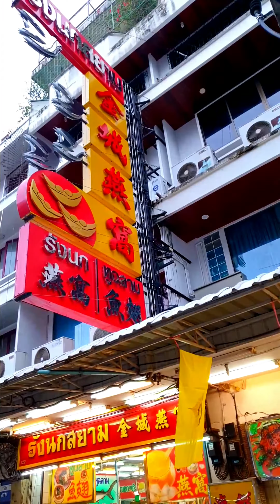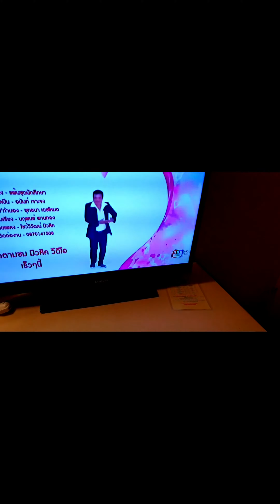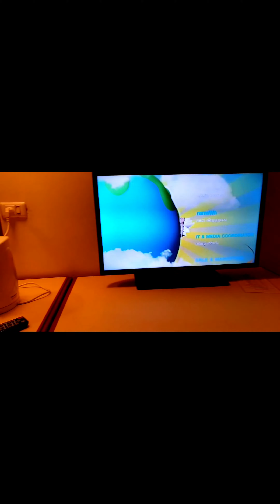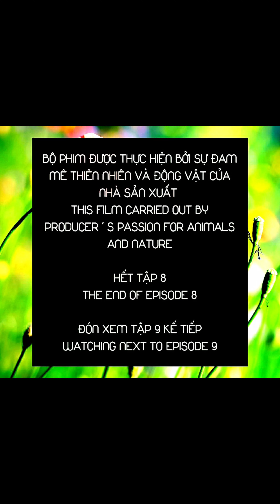TẬP 8: HÀNH TRÌNH ĐẾN VÙNG ĐẤT VƯƠNG QUỐC ĐẠI BÀNG 🦅🌴🦅🌳🦅🌤️|JOURNEY TO THE LAND OF EAGLE KINGDOM🦅🦅🌳🦅🦅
EPISODE 8: EXPLORING TO JOURNEY TO THE LAND OF EAGLE KINGDOM 🦅🦅🦅🌳🌴🌤️

TẬP 8: KHÁM PHÁ HÀNH TRÌNH ĐẾN VÙNG ĐẤT VƯƠNG ĐẠI BÀNG🌤️🌴🌳🦅🦅🦅